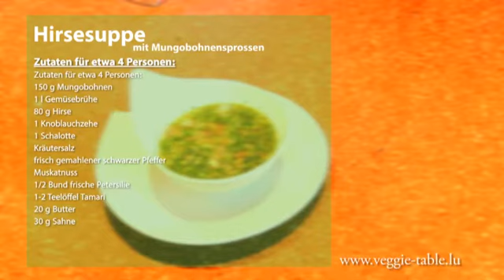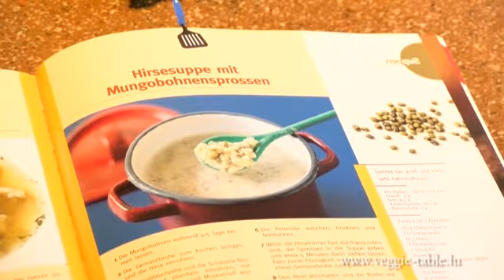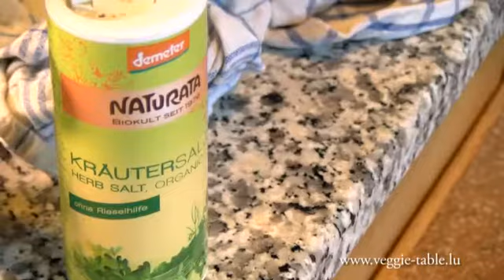Hirsesuppe mit Mungobohnensprossen (lacto-vegetarisch)